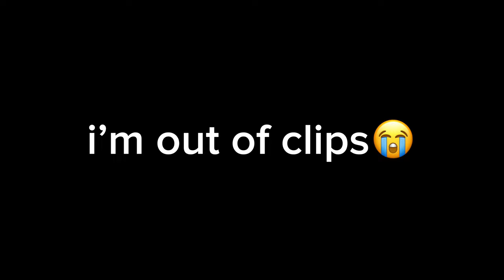another late night 😴✨🌚| bad buissnes montage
EXTRATAGS